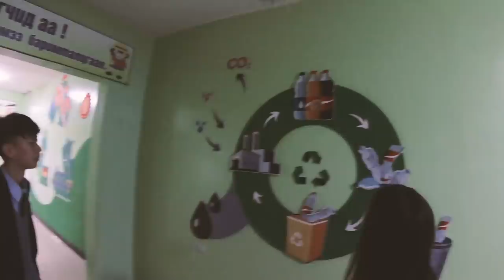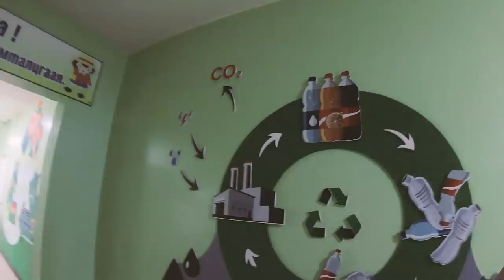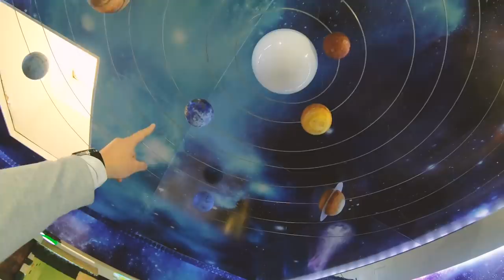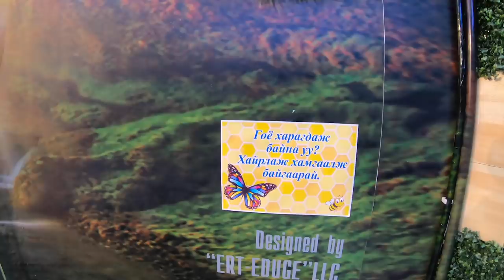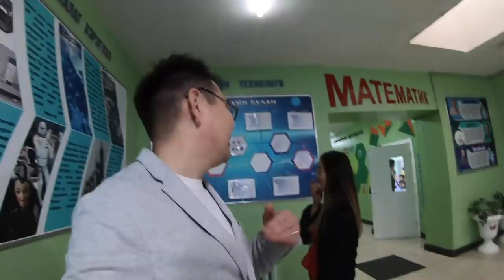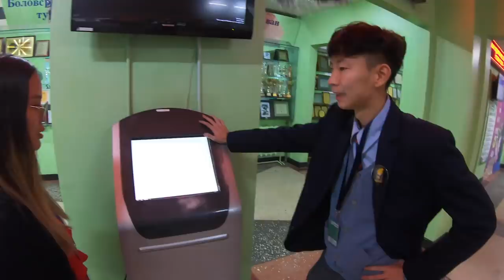Дөлгөөн 23 жилийн дараа....WOW